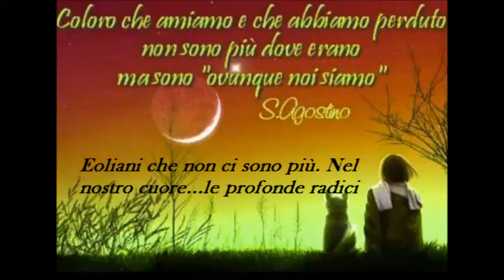Eoliani che non ci sono più (78° puntata): Deceduti a novembre - dicembre 2023